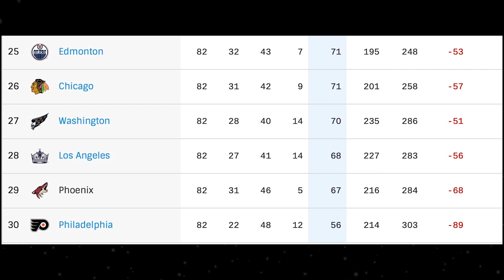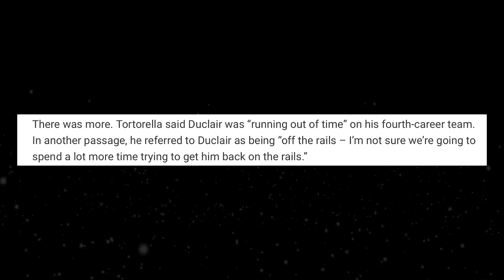4 Cases Of INSTANT Karma In The NHL